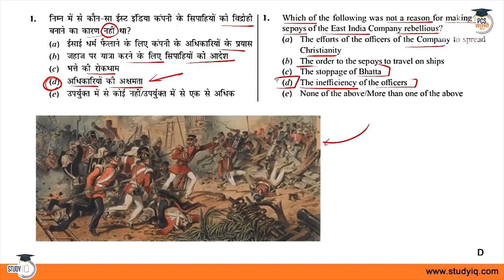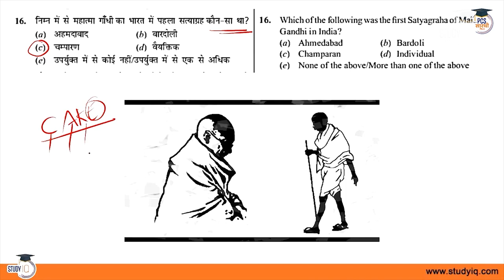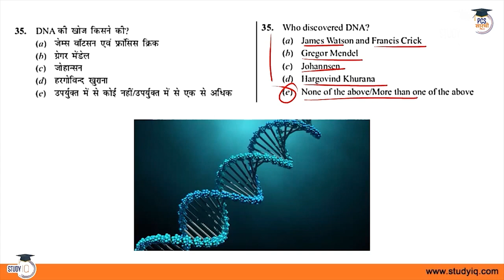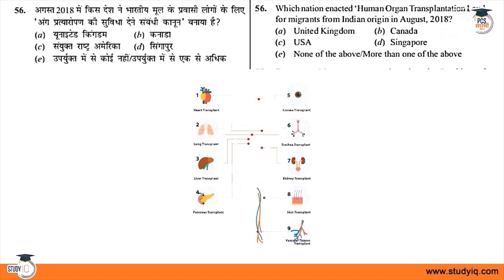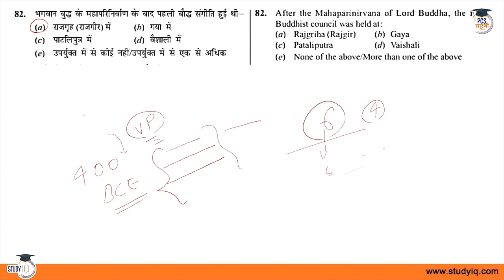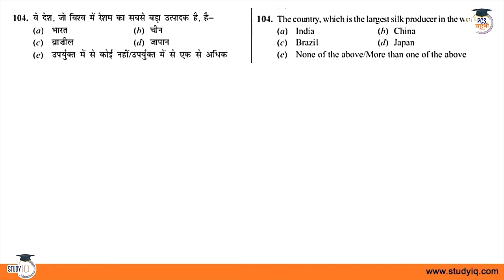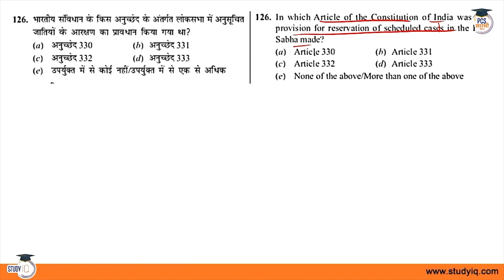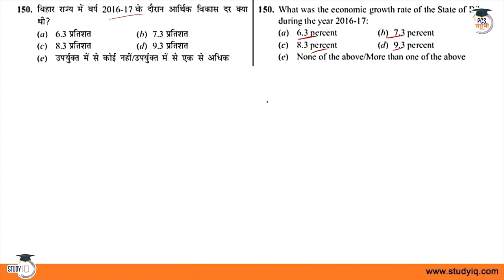64th BPSC Prelims PYQ Discussion | Previous Year Questions | Bihar PSC Prelims PYQ